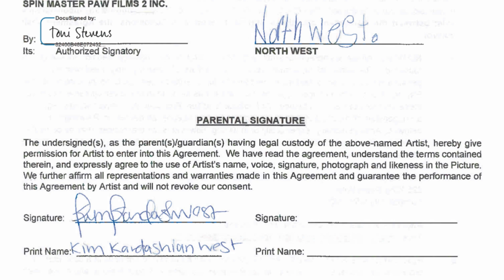North West & Saints West First Paycheck From Paw Patrol The Mighty Movie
Today We Have Kim Kardashians 2 Oldest Kids North & Saint Who Were Paid An Insane Amount For Their Voice Acting In The New Paw Patrol The Mighty Movie